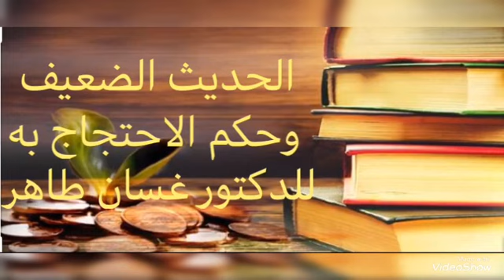الحديث الضعيف وحكم الاحتجاج به للدكتور غسان طاهر